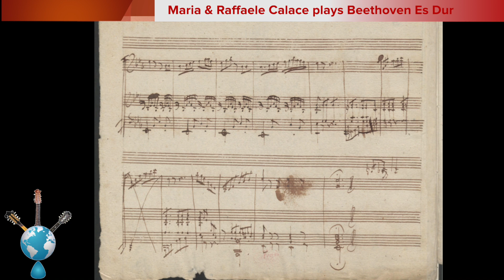Raffaele Calace and Maria Calace plays Ludwig van Beethoven Adagio Eb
Raffaele CALACE (29 December 1863 Napoli, 14 November 1934.) (Liuto cantabile)
Maria CALACE (1892 +1967) (Mandolin)
Johannes HEIDENREICH (Piano)

Adagio Es-Dur, Ludwig van Beethoven
Original for mandolin and piano

Deutsch. Instrumental. Schallplatte “Grammophon”, 20521 (B 49154, 179 ck) (25 cm) (*Once in the Robert Milan Alexander discotheque, Zagreb/Salzburg; a gift from Gerda Alexander, Samobor, Croatia)

Ludwig van Beethoven composed at least six works for mandolin, four of which survive. None were published during his lifetime. Though known better as a pianist, Beethoven possessed a Milanese mandolin, which was hung beside his piano.
He was friends with two prominent mandolinists, both of whom were linked to his surviving mandolin music.

Beethoven cultivated a relationship with Wenzel Krumpholz, a Bohemian violinist and mandolin virtuoso who played the violin in the opera orchestra in Vienna.
Carl Czerny wrote of Krumpholz that he was one of the first to recognize Beethoven's genius.
Beethoven had met Krumpholz in Vienna in 1795, after the release of Beethoven's Three Trios for Piano, Op. 1.
Beethoven took violin lessons from Krumpholz and "the close relationship between Beethoven and Krumpholz may have led to the composition of two pieces for mandolin and harpsichord" (WoO 43, Numbers 1 and 2).
As these were likely first attempts, Beethoven never published the pieces.

The other mandolinist was Josephine of Clary-Aldringen, the wife of Count Christian Philipp Clam-Gallas and mother of Eduard Clam-Gallas; the couple invited Beethoven in on his first visit to Prague to their palace, and he dedicated the aria "Ah! perfido" to the count's wife.
Josephine was a student of Johann Baptist Kucharz, a composer and organist who was also a mandolinist.
He was the first to play mandolin in Mozart's Don Giovanni in the first production in 1787.
Joseph Braunstein said that Beethoven composed the second set of works (WoO 44, Numbers 1 and 2) in 1796, after he met Josephine in Prague.
He also "revised" the second of his 1795 works (WoO43 #2) for the countess, adding a dedication, "pour la belle Josephine."
According to Robert Cummings, Beethoven's four works using mandolin were all composed for the countess and were discovered in her husband's collection.
Beethoven wrote his mandolin works near the beginning of his career. The works are numbered in the WoO system of 'works without opus number', which designates compositions written throughout his career which were never published with an opus number.
For example, Ah! perfido Op. 65, dedicated to countess Josephine and written about the same time as the mandolin sonatas, wasn't given an opus number until 1819. Beethoven was not known for his mandolin works, and ultimately focused elsewhere. However, Joseph Braunstein said of these pieces that, although "not great music ... they are valuable miniatures that fit well, biographically and stylistically, into the period of Beethoven's Opus 1, his first sonatas, the String Trio in E-flat, the song "Adelaide", and the Piano Concerto in B-flat."

Mandolin works
 • Sonatina in C minor, WoO 43, No. 1
 • Adagio in E-flat, WoO 43, No. 2
 • Sonatina in C, WoO 44, No. 1
 • Andante and Variations in D, WoO 44, No. 2